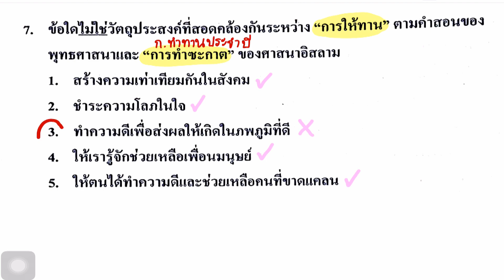สังคม สามัญ ม.6 (วันที่ 17 มีนาคม ปี2561) | ข้อ 7